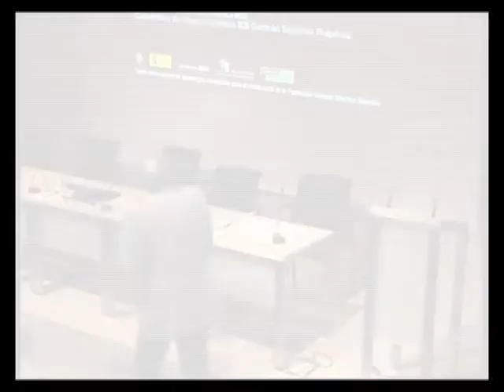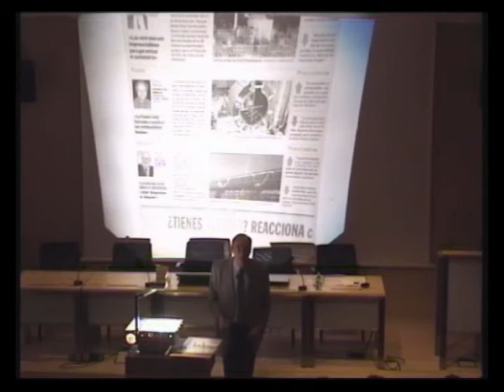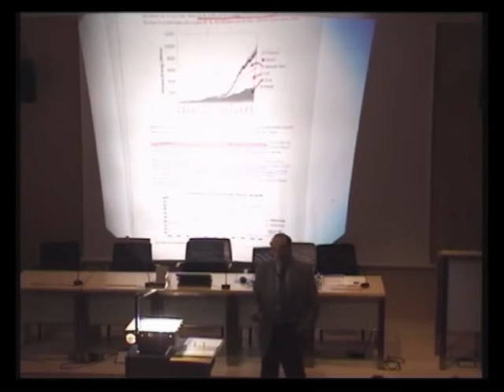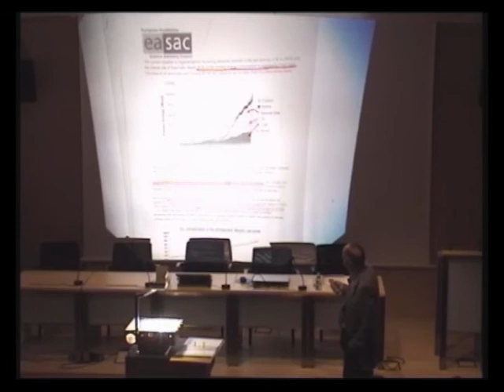¿Podemos prescindir de la energía nuclear? Resumen ponencia Francisco Javier Ynduráin Muñoz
Ponencia completa en Canal CITA Resumen de la ponencia '¿Podemos prescindir de la energía nuclear?', de Francisco Javier Ynduráin Muñoz, celebrado en el CITA de la Fundación Germán Sánchez Ruipérez, 26/03/2007